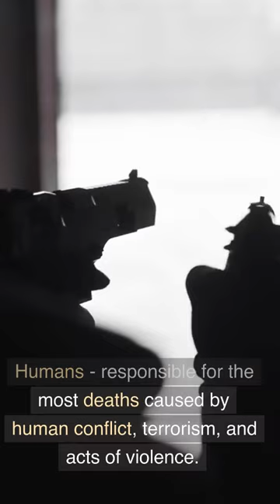top 5 animal with human kill count